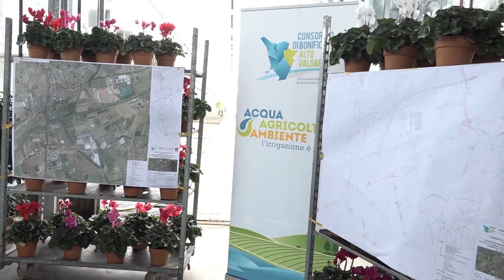Giornata di approfondimento del Consorzio di Bonifica: difesa del suolo e irrigazione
É promossa dal Consorzio di Bonifica 2 Alto Valdarno con la Regione Toscana la giornata di approfondimento sulla difesa del suolo e l'irrigazione, che prevede la presenza congiunta di Stefania Saccardi, vice Presidente della Giunta Regionale Toscana e Assessore all’agricoltura, e dell’Assessore all’Ambiente Monia Monni.

La giornata avrà inizio a Castiglion Fiorentino dove il Consorzio darà il via al progetto del Distretto Irriguo n. 8, infrastruttura chiesta e attesa dalle imprese che operano nella zona.

Proseguirà poi a Camucia, nella frazione del comune di Cortona spostando l’attenzione dall’irrigazione alla difesa del suolo. É infatti in buona parte completato l’intervento, finanziato dalla Regione Toscana e realizzato dal Consorzio di Bonifica, per restituire e potenziare la funzionalità della Reglia dei Mulini e, con questo, diminuire il rischio idraulico in un’area dove insistono tanti insediamenti umani, commerciali e industrial.

Infine per concludere la giornata il workshop dedicato ai bisogni e ai progetti per la fornitura di acqua alle coltivazioni della Valdichiana sarà ospitato presso la Tenuta La Fratta, a Sinalunga.

L' obiettivo del Consorzio è affrontare il tema “acqua” a 360 gradi, con uno sguardo che si allarga all’intero comprensorio e alla necessità di destagionalizzare le forniture, per poter fronteggiare non solo la grande “sete” estiva, ma anche per difendere i raccolti dalla minaccia di gelate fuori stagione.